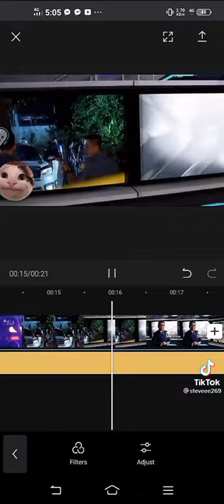Powerpuff girls as the intro for the news